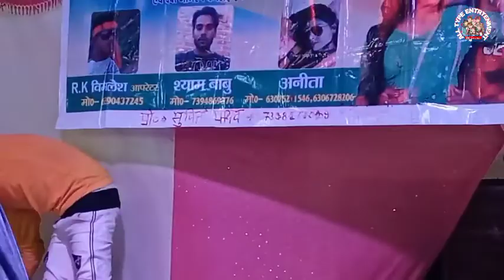video Video Ahir jati ke re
NO Copyright 🙏🙏🙏 Nan prafit 🙏🙏🙏